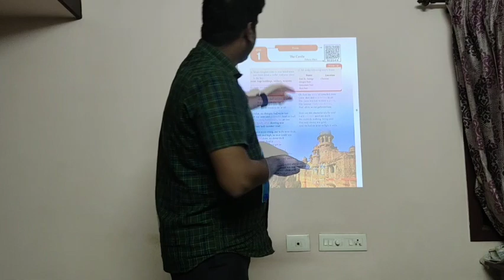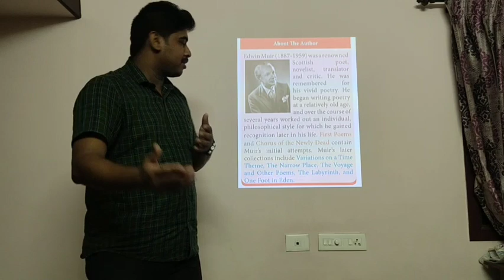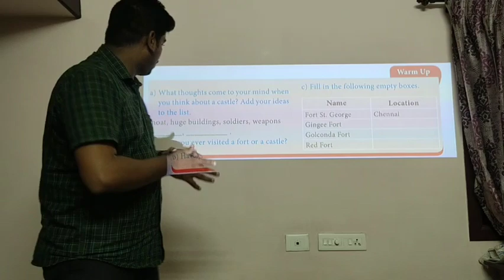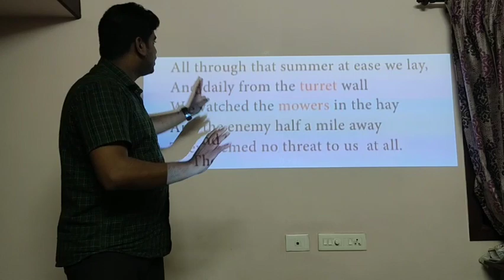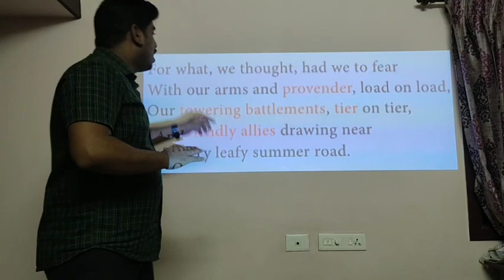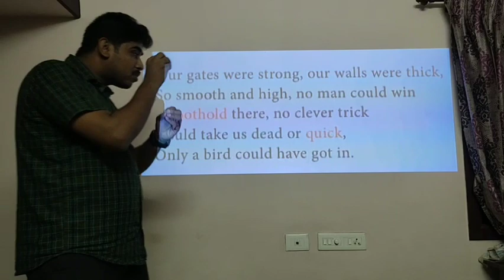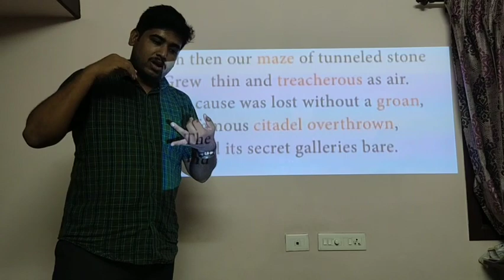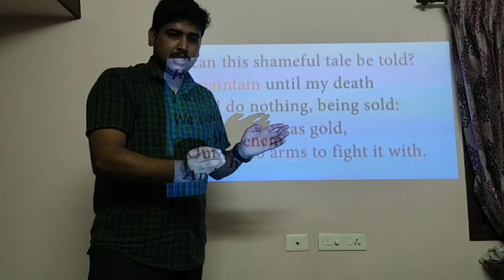The Castle - Edwin Muir in Tamil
12th, Unit- 1 Poem The Castle  clearly explained in Tamil.